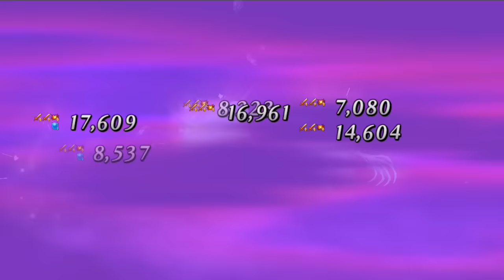Fate/Grand Order - Gilles De Rais Saber Story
Seems he wants to recover Jeanne's sword.

Sorry for the delay I was busy with the halloween events and the IM@S event.